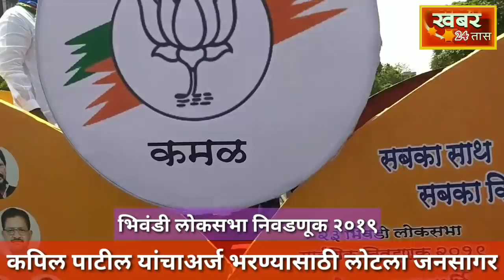khabar24tas live - भिवंडी लोकसभा निवडणुकीत कपिल.पाटील यांचा उमेदवारी अर्ज भरण्यासाठी अलोट गर्दी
khabar24tas news channel